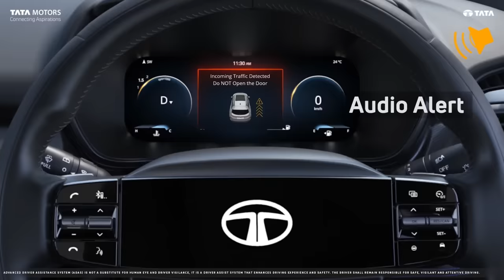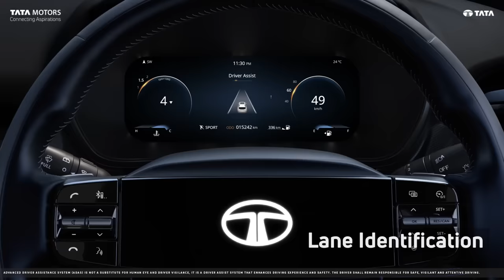Tata Safari & Harrier | ADAS - Built to take on surprises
Experience the perfect blend of elegance and safety with the flagship SUVs - Tata Safari and Tata Harrier, now with ADAS - Built to take on surprises.

Visit the following links to book now.